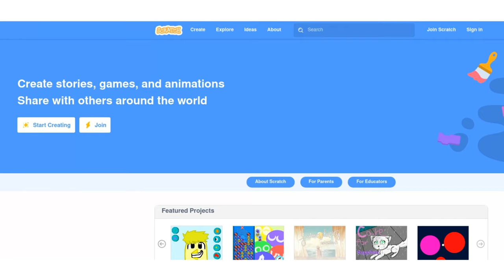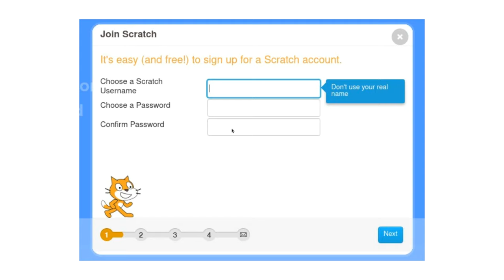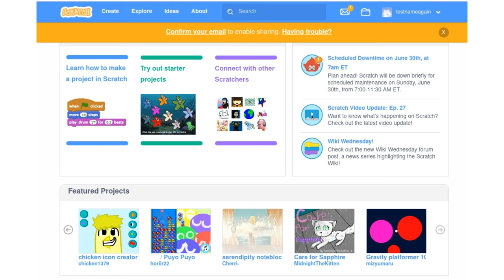KOOMPI STEAM - Creating an account in scratch 2.0